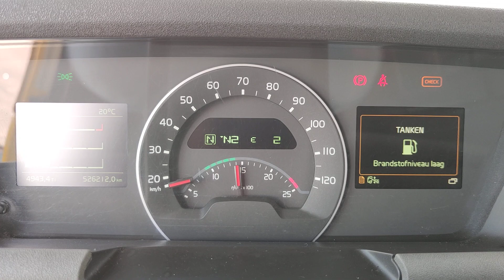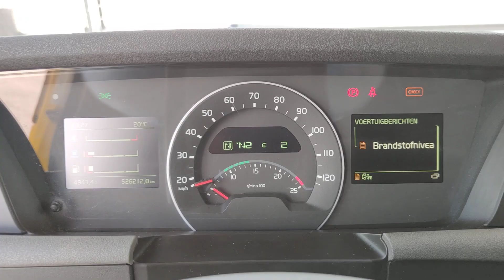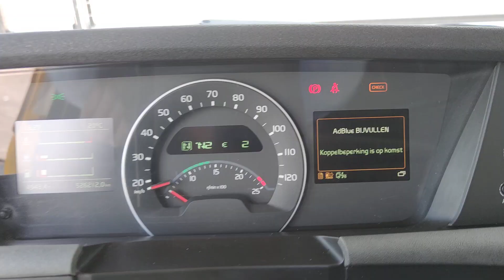T1204 Volvo FH420 4x2 Globetrotter Euro6